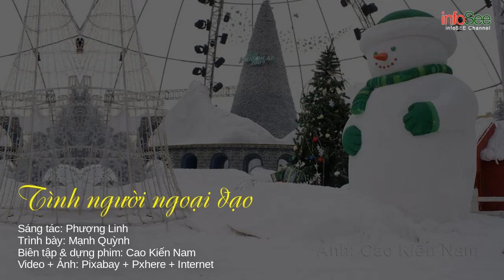Mạnh Quỳnh | Tình người ngoại đạo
- Bạn bè, người thân của bạn có thể cũng muốn xem video clip này, hãy chia sẻ đến họ!

Tình người ngoại đạo

Sáng tác: Phượng Linh

Trình bày: Mạnh Quỳnh
Biên tập & dựng phim: Cao Kiến Nam
Video + Ảnh: Pixabay + Pxhere + Internet

Lạy Chúa con thương nàng đã lâu rồi
Thương thật nhiều nhưng con chưa dám nói
Con thương nàng đã lâu rồi
Mà chưa dám hé môi
Ngại ngùng không cùng tôn giáo thôi

Lạy Chúa con tin nàng rất ngoan đạo
Thương nàng thường hay luôn đi xem lễ
Con thương nàng rất dơn sơ
Màu áo trắng trinh nguyên
Với nét môi hồng thắm thêm duyên

Con yêu nàng, tình yêu rất chân thành
Tình yêu không lừa dối
Nhưng Chúa ơi, Nàng nào hay biết đâu
Một người ngoại đạo tha thiết yêu nàng
Tình yêu trái ngang

Lạy Chúa con xin nguyện Chúa trời
Cho trọn niềm tin ơn trên Thiên Chúa
Con xin được sống bên nàng
Người con gái đoan trang
Kính mến tôn thờ Chúa! Amen